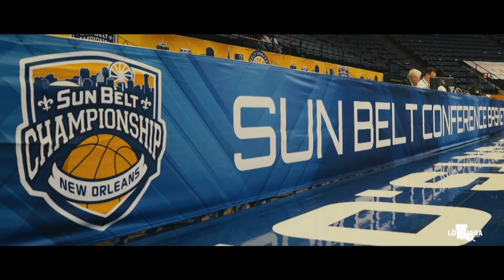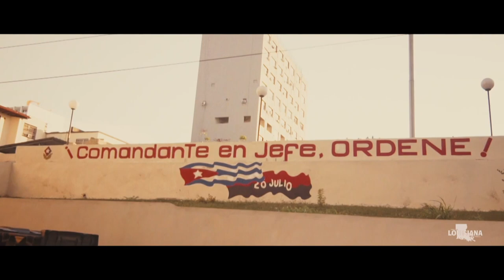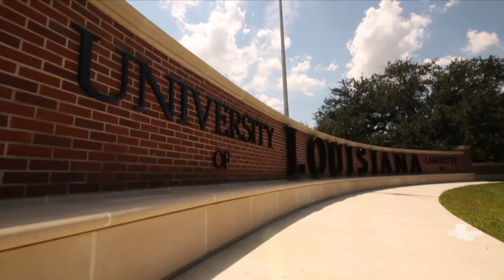Inside Louisiana Football - Season 1 Episode 1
Inside Louisiana Football gives Cajun Nation a direct connect to Coach Billy Napier, plus an inside look at the Ragin’ Cajuns football Program.

(Originally aired on CST on Sept. 4, 2018)